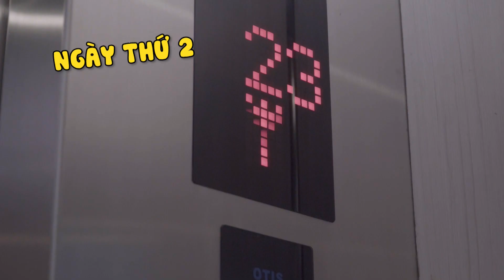3 CHÀNG TÁN EM HÀNG XÓM DAMDANG | PHIM HÀI 2021 | JIRO X BOXSTUDIO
✔ Hãy ấn Like và Sub để ủng hộ Jiro ra thêm những video mới nhất nhaaa
From Jiro with love
3 CHÀNG TÁN EM HÀNG XÓM DAMDANG | PHIM HÀI 2021 | JIRO X BOXSTUDIO
Câu chuyện xảy ra khi 3 anh em đang ở chung thì có 1 em hàng xóm mới chuyển đến ở, rồi có rất nhiều câu chuyện dở khóc dở cười xảy ra